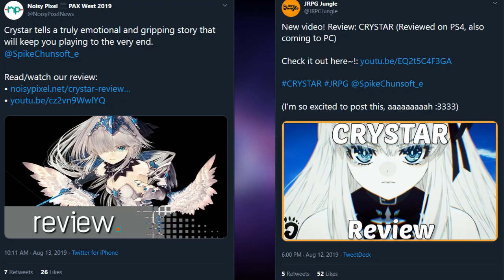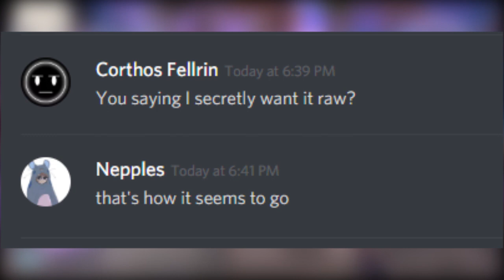So you wanna play: Crystar?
So I played me another JRPG and this one is about crying lol.

Crystar Opening Theme
Pink Skies – Eric Godlow
Brasil – Jou Beats